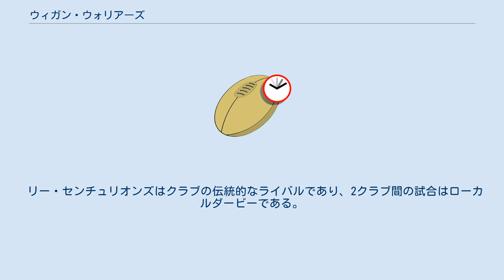ウィガン・ウォリアーズ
ウィガン・ウォリアーズ（Wigan Warriors）は、イングランド、ウィガンのプロラグビーリーグクラブである。
スーパーリーグに参戦している 。
 1872年11月21日にウィガン・フットボール・クラブとして創設されたウィガンは、1895年にラグビーフットボール連合（RFU）の分裂を受けて結成された北部ラグビーフットボール連合（NRFU、現在のラグビーフットボールリーグ）の創設メンバーである。
ウィガンはリーグチャンピオンシップを22回（スーパーリーグ・グランドファイナル5回を含む）、チャレンジカップを19回、ワールドクラブチャレンジを4回制覇している。
イングランドのラグビーリーグでは2番目に成功を収めたクラブであり、1980年代中頃から1990年代中頃までが持続的な成功の時期であった。
この時代唯一のプロラグビーチームであったため、この時期にチャレンジカップ8連覇と8度のリーグチャンピオンシップ優勝を果たした。
 ホームスタジアムはDWスタジアムである。
1902年から1999年まではセントラルパークでプレーした。
 ウィガンは1996年にラグビーユニオンクラブのバースRFCと特別2番勝負を行った。
ラグビーリーグルールの下でメイン・ロードで行われた1試合目は82対6でウィガンが勝利したが、ラグビーユニオンルールの下でトゥイッケナムで行われた2試合目は44対19で敗れた。
 クラブの最も強く最も激しいライバル関係がセント・ヘレンズとのものである。
これら2チーム間の試合は伝統的に聖金曜日にプレーされる（以前はボクシング・デー）。
 リー・センチュリオンズはクラブの伝統的なライバルであり、2クラブ間の試合はローカルダービーである。